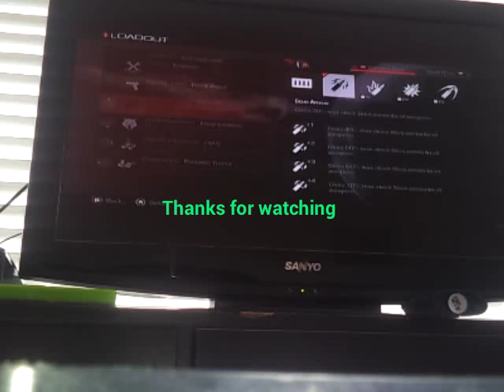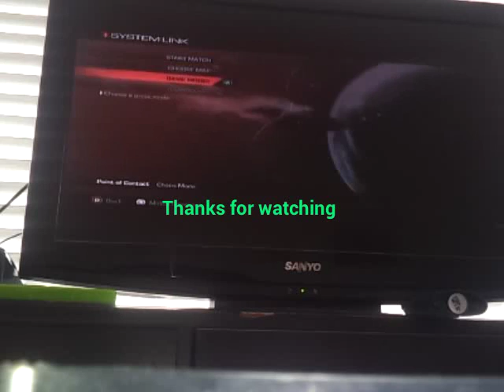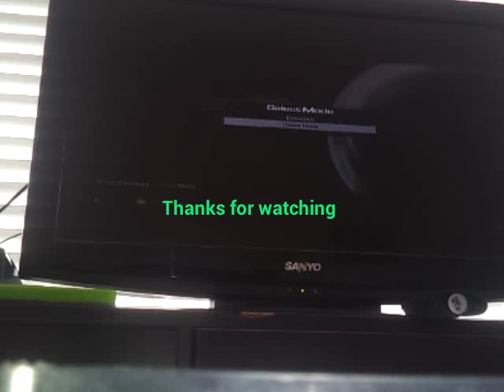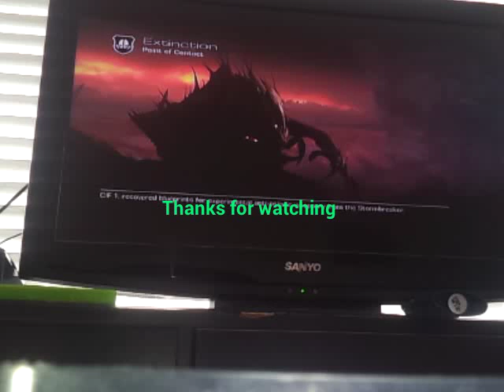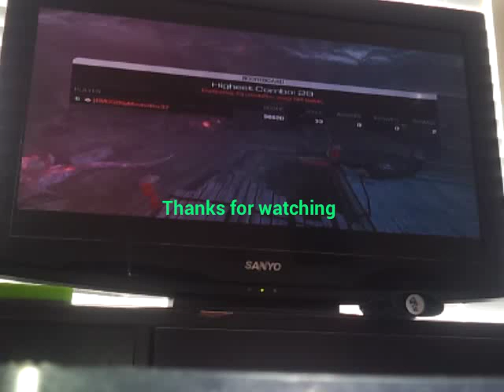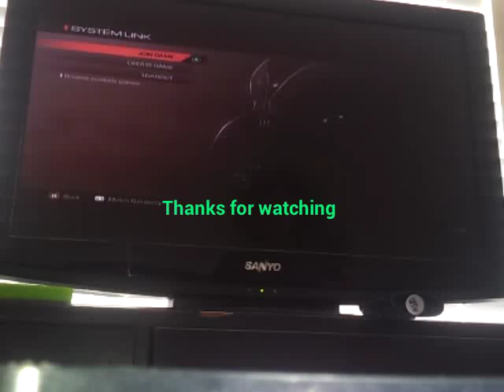CHAOS!?! COD ghosts Extinction Chaos Mode.